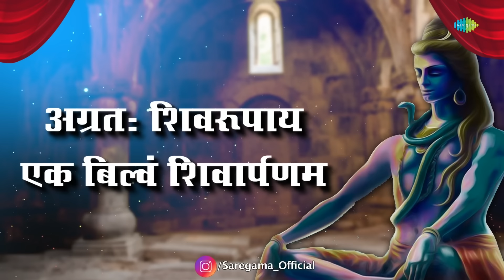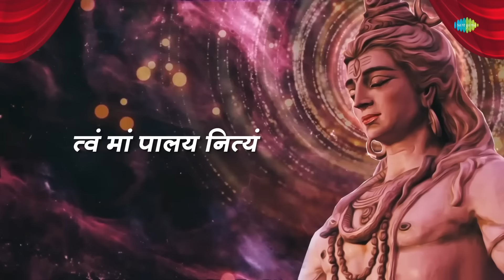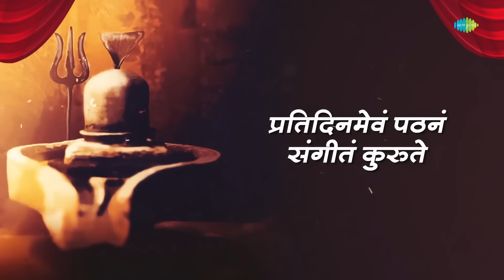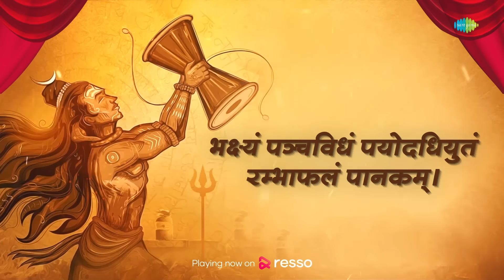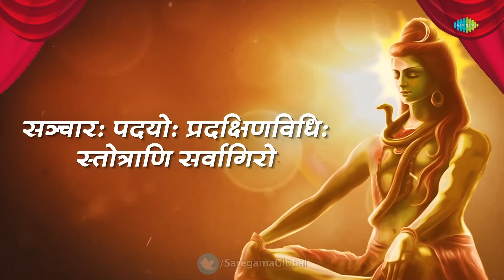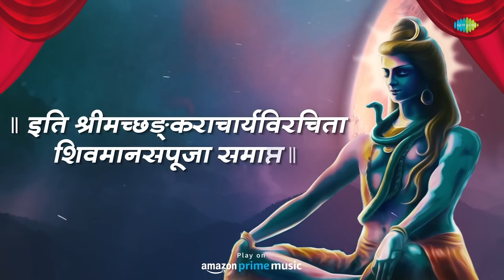शिव भजन | Shiv Bhajan | Pujya Bhaishree Rameshbhai Oza | Lingaashtakam | Shri Vilvashtkam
पूज्य भाईश्री रमेशभाई ओझा द्वारा भगवान शिव को समर्पित मनमोहक और भावपूर्ण भक्ति गीतों में डूब जाएँ

Credits:
00:06 - Lingaashtakam
05:40 - Shri Vilvashtkam
08:36 - Shree Shivnirajanam
18:06 - Shree Shiv Manas Pooja
23:36 - Dwadash Jyotirlinga

Credits:
Song Name: Lingaashtakam
🎙️ Artist: Pujya Bhaishree Rameshbhai Oza
✍ Lyrics: Traditional

Song Name: Shri Vilvashtkam
✍ Lyrics: Traditional

Song Name: Shree Shivnirajanam
✍ Lyrics: Traditional

Song Name: Shree Shiv Manas Pooja
✍ Lyrics: Traditional

Song Name: Dwadash Jyotirlinga
✍ Lyrics: Traditional